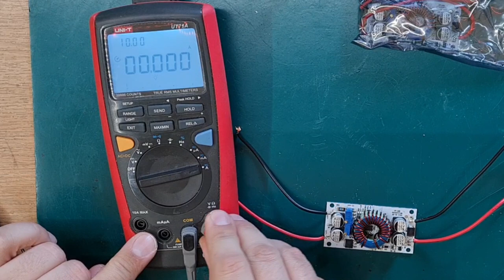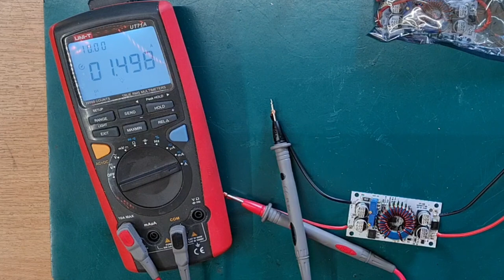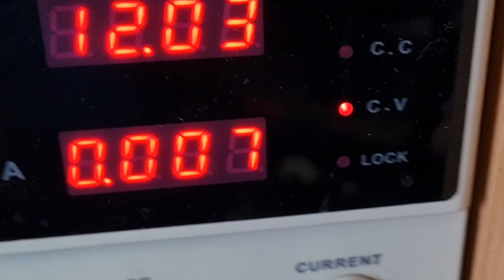Moduł przetwornicy step up 250W - Test taniej przetwornicy ...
DANE TECHNICZNE PRODUCENTA :
- Napięcie wejściowe: 9 V- 48 V
- Napięcie wyjściowe: 10-50 V płynnie regulowane
- Prąd wejściowy: 6 A (MAX.)
- Prąd wyjściowy: 0,2 - 6 A płynnie regulowany (constant)
- Prąd spoczynkowy: 10mA
- Częstotliwość pracy: 150 kHz
- Sprawność: do 96%
- Zabezpieczenie przed zwarciem: Tak
- Wejściowe zabezpieczenie przed odwrotną polaryzacją: Tak
- Instalacja: 4 otwory na śruby 3 mm
- Rozmiar modułu: 70 x 36 x 13 mm

ZALECANE WEDŁUG PRODUCENTA DO :
- Zasilacz samochodowy do laptopa, tableta itp.
- Zasilanie do oświetlenia LED
- Regulator panelu słonecznego
- Wszędzie tam gdzie wymagana jest moc do 250W